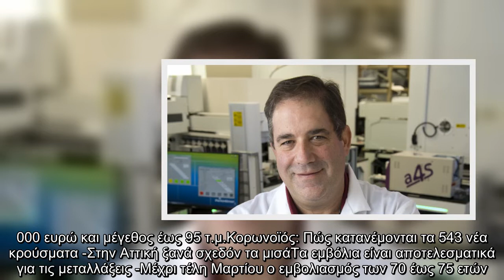Πέθανε ερευνητής που ανακάλυψε το rapid test με τη λήψη σάλιου -Από τα πρώτα τεστ που πήραν έγκριση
Πέθανε ερευνητής που ανακάλυψε το rapid test με τη λήψη σάλιου -Από τα πρώτα τεστ που πήραν έγκριση το 2020 στις ΗΠΑ